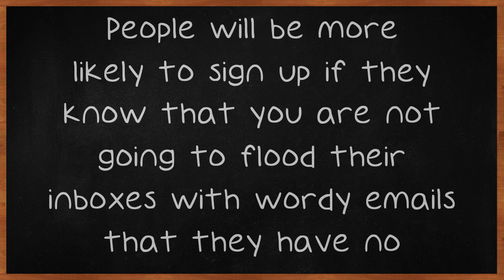Learn Email Marketing Tips And Tricks That The Pros Use.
Learn Email Marketing Tips And Tricks That The Pros Use. Email marketing has opened up a whole new means of communication for businesses to reach their customers. Now businesses can potentially reach millions of people all over the world at a fraction of the cost of reaching them through the postal service. This video can help you learn more about email marketing and how you can use it for your business. Try following up an email to your customers with a notice that tells them not to procrastinate.